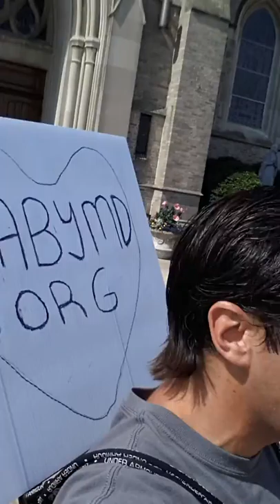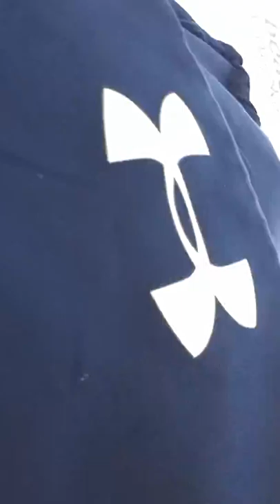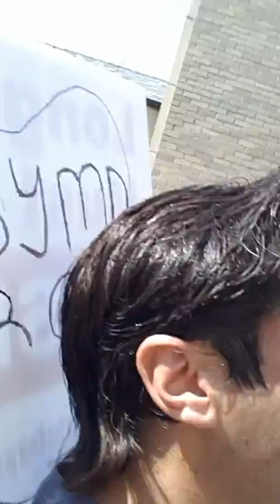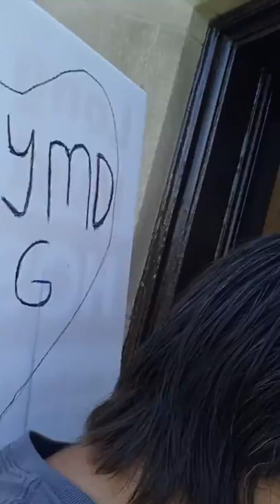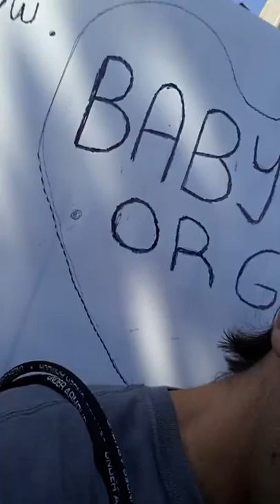25 WAY CALL CERTIFIED DRS. SCHOOL TEACHER CHAPLEN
HUMAN BEINGS GUIDED VIA NOBELDR.COM  LOVE DIGNITY OF EVERY LOVING BEING.